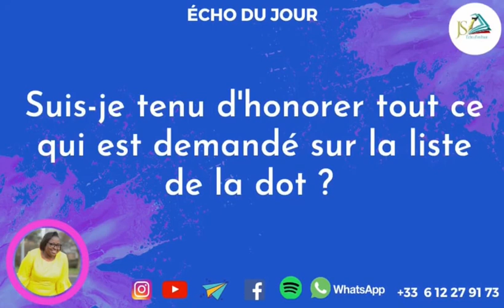SUIS JE TENU D'HONORER TOUT CE QUI EST DEMANDÉ SUR LA LISTE DE DOT ?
La dot est un principe spirituel profond à côté du quel il vaut mieux ne pas passer. Toute fois, tout ce qui est vrai a forcément sa version pervertie, ainsi on peut trouver des pratiques surprenantes autour de la dot. Est ce une raison pour ne pas le faire ? Non ! Que la sagesse d'en Haut te soit communiquée pour sortir du filet.

Pour nous rejoindre sur Telegram : tg://join?invite=Sm2cOlZZmBaX39661kf_Hg